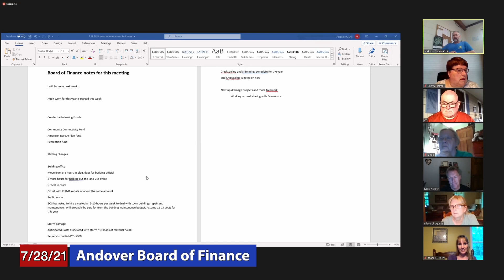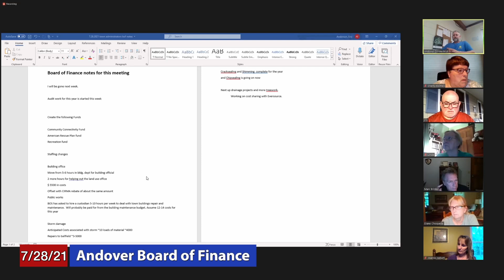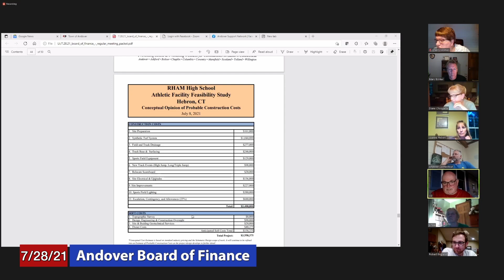Andover Board of Finance: July 29, 2021